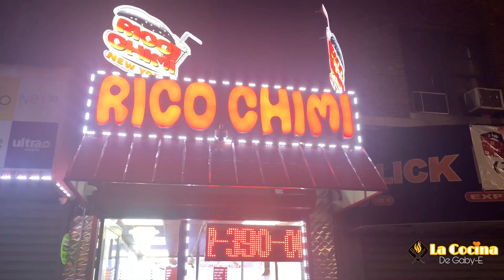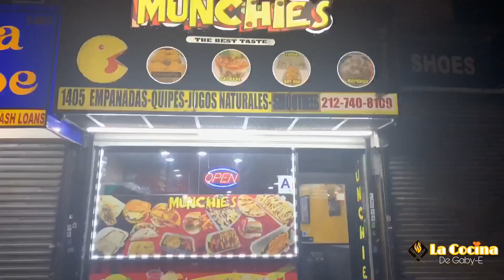LOS MEJORE CHIMI DE NEW YORK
fuera una buena ayuda para nuestro canal